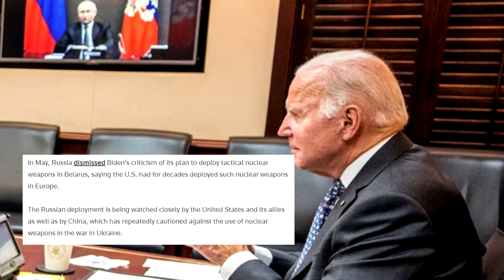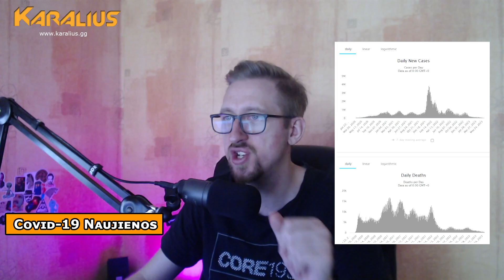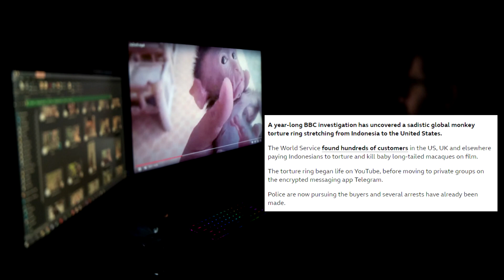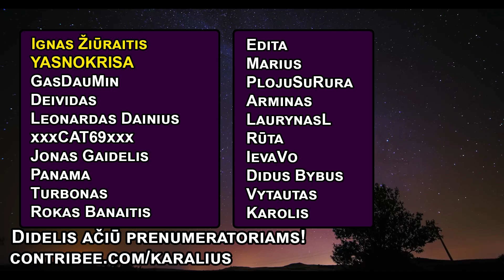Rytinės Naujienos - BBC Tyrimas: Kankinamos beždžionės, Estija kuria Istoriją, Covid-19 ir daugiau.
Timestamps:
00:00 - Intro
00:21 - Estija legalizuoja tos pačios lyties vedybas
02:30 - Biden apie branduolinio ginklo gresmę
05:01 - Covid-19
08:14 - BBC Tyrimas